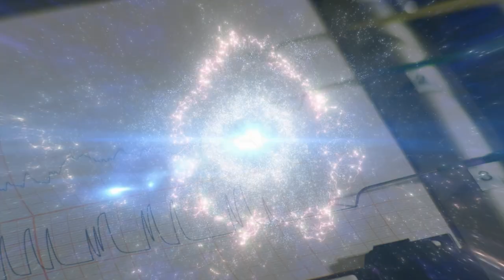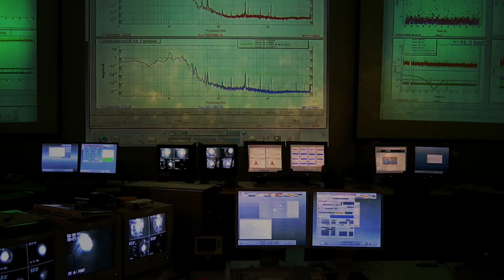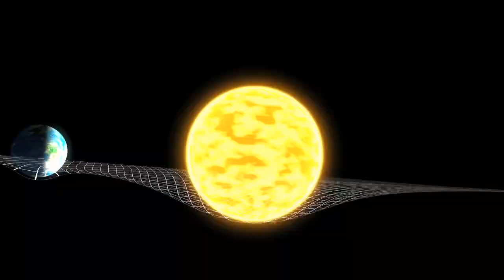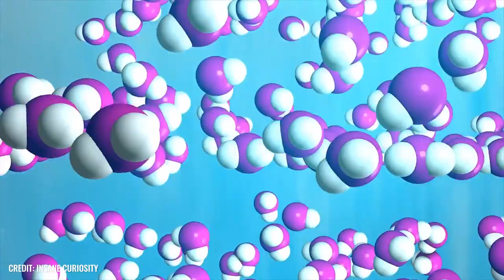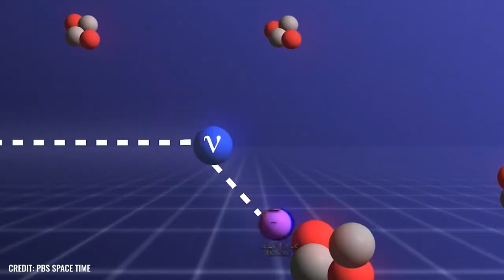1 Minute Ago: Betelgeuse Supernova Explosion Will Dominate the Night Sky Worldwide!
Did you ever think that a star that has stood as an important navigation point in the night sky for thousands of years would simply disappear? It is certain that Betelgeuse will explode and this supernova will take over the night sky all over the world for a few days, shining brighter than our moon. Betelgeuse's dramatic end will be the first supernova we can see with the naked eye from Earth since the 17th century. Today we shed light on exciting aspects of this explosion that you have certainly never seen before, we clarify what sound is produced by the powerful event and what happens when myriads of neutrinos are hurled in our direction.